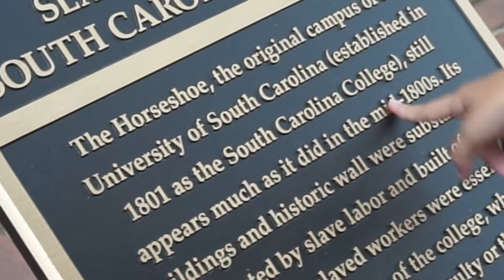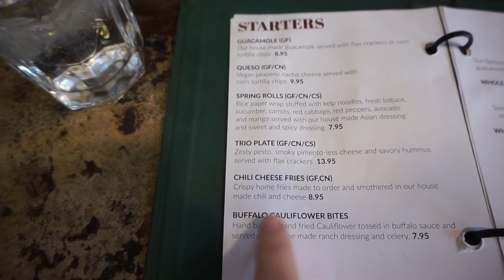WE DROVE 2 HOURS FOR THIS FOOD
after re watching this video i have now realized that killing a cockroach isn't the most vegan thing i could've filmed but in my defense it wasn't my house and i didn't do the killing. i hope you guys enjoyed this video because i certainly enjoyed filming it:)